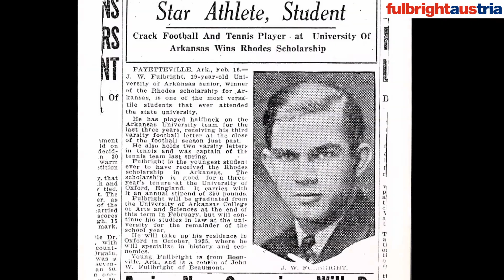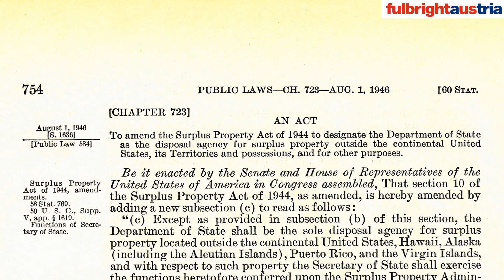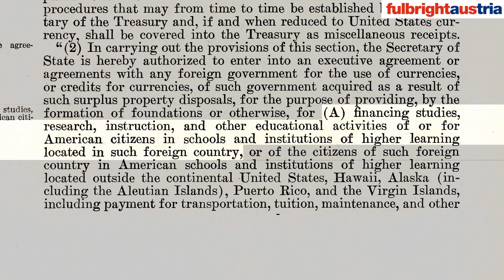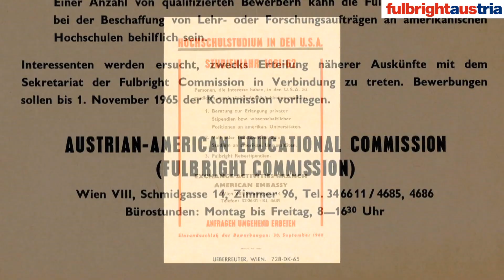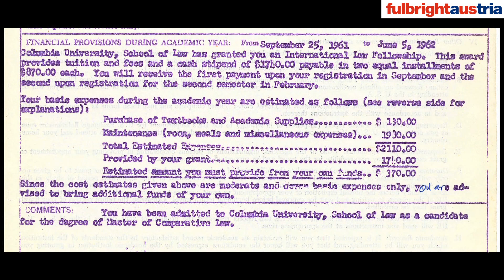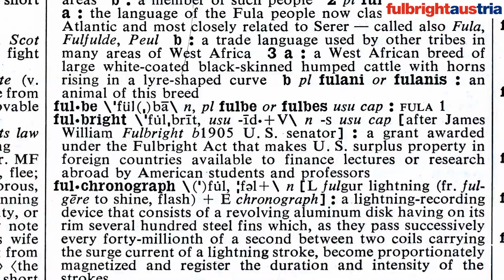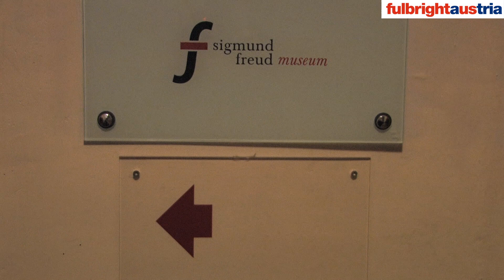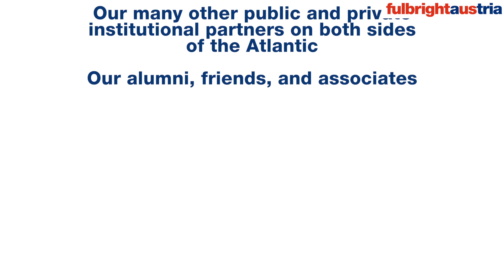Fulbright in Austria: A Great Story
Learn more about Fulbright Austria and its important mission to promote mutual understanding through educational exchange! Fulbright Austria appreciates your continued support.